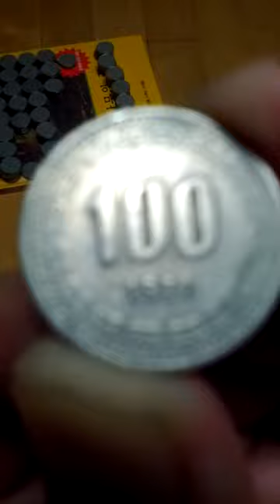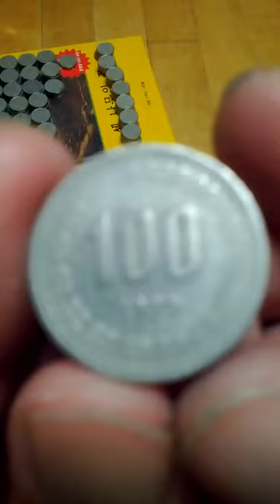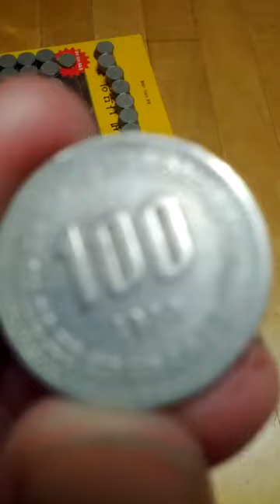South Korean 100 Won 1970(AH 1392) issue Coin-30. Hard to Hard!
Tue 25th Jul 2023(AH 1445 Muharram 7th)...
I've found South Korean Currency 1970(AH 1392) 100 Won coin this morning...
It is extremely hard to find coin and issued about 1.5 Million pieces as I thought.
Sat 29th Apr 2023(AH 1444 Shawwal 9th)
I never recognized at all then..
I should make a subway if I knew it.
Anyway I have same just 61 coins from today of my collection...